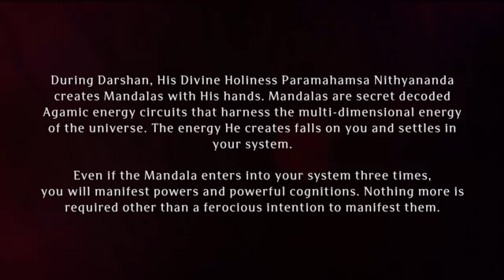Paramashivoham Oneness Capsules - 206 ( 06 Jan 2018 happenings)